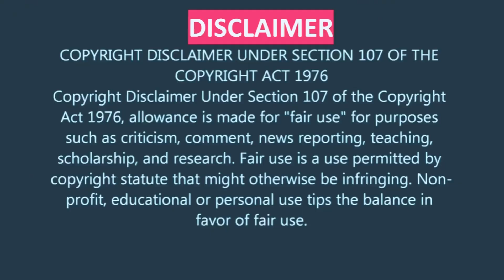24 Best of Valley of the Dolls (1967)🎬Anne Sees Lyon With Another Woman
24 Best of Valley of the Dolls (1967)🎬Anne Sees Lyon With Another Woman

About
Jacqueline Susann's Valley of the Dolls
New York City, bright but naive New Englander Anne Welles (Barbara Parkins) becomes a secretary at a theatrical law firm, where she falls in love with attorney Lyon Burke (Paul Burke). Anne befriends up-and-coming singer Neely O'Hara (Patty Duke), whose dynamic talent threatens aging star Helen Lawson (Joey Bishop) and beautiful but talentless actress Jennifer North (Sharon Tate). The women experience success and failure in love and work, leading to heartbreak, addiction and tragedy.
Release date: December 15, 1967 (USA)
Director: Mark Robson
Story by: Jacqueline Susann
Distributed by: 20th Century Studios
Adapted from: Valley of the Dolls

Barbara Parkins
Neely O'Hara
Lyon Burke
Jennifer North
Tony Polar
Mel Anderson
Kevin Gillmore
Ted Casablanca (as Alex Davion)
Miriam Polar
Miss Steinberg
Henry Bellamy
First Reporter

Note: This is from the personal collection of TCD.  All attributes are to go to Jacqueline Susann's estate and 20th Century Studios as needed.